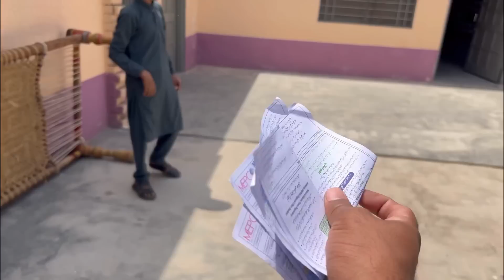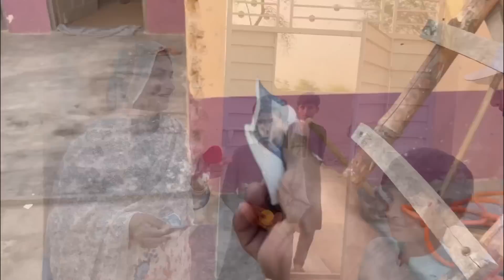Eid Abhi Baqi hy | Pakistan Village Food | Shoaib Maharzada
channel Link